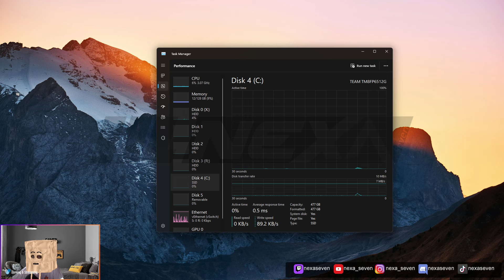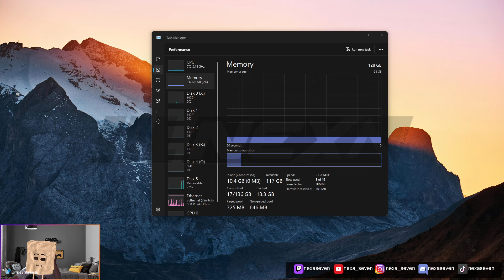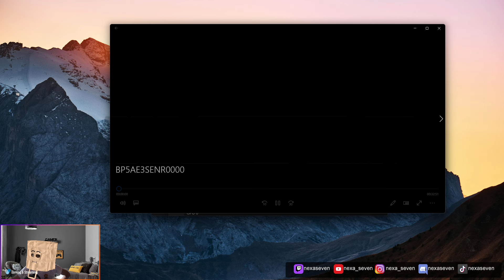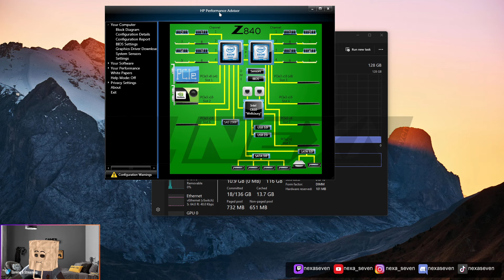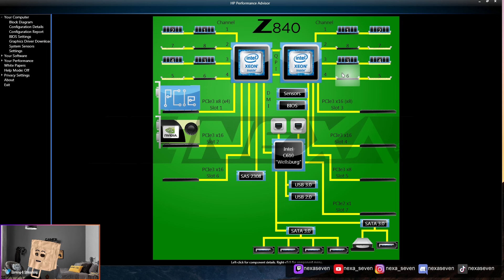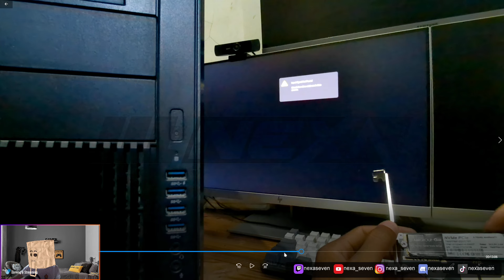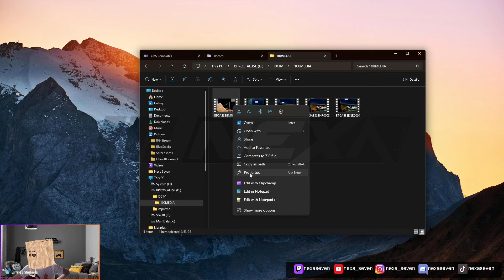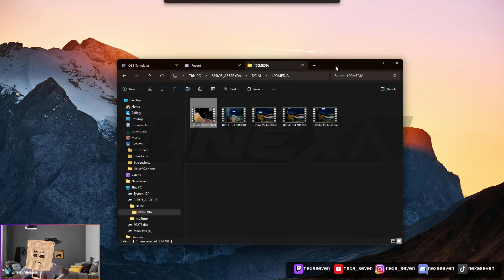HP Z840 Workstation Dibeliin RAM Malah Bikin Puyeng